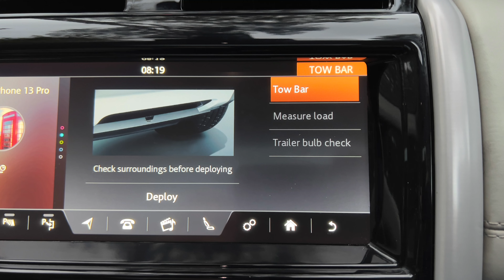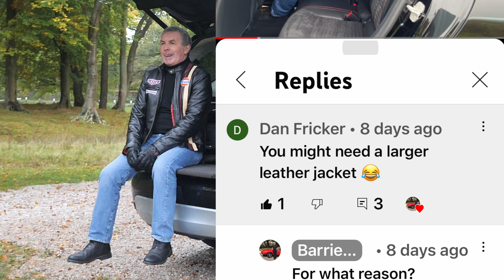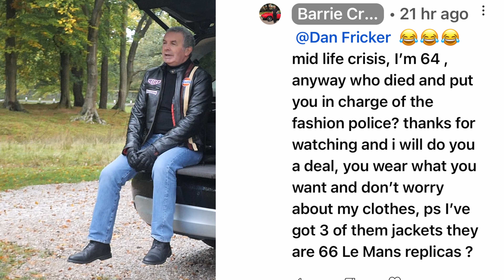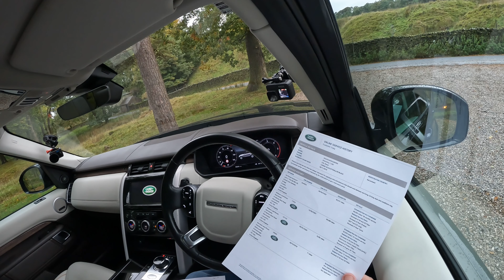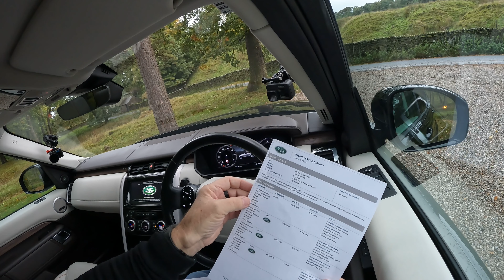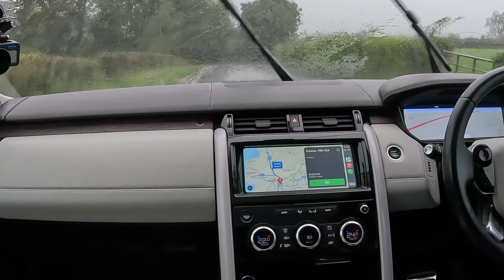2018 Land Rover Discovery 3 0 SD V6 HSE Luxury Auto 4WD Euro 6 AE68VMY | Review And Test Drive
2018 Land Rover Discovery 3 0 SD V6 HSE Luxury Auto 4WD Euro 6 AE68VMY | Review And Test Drive